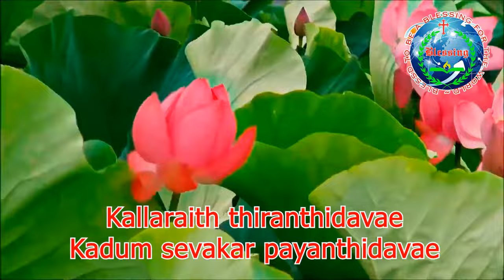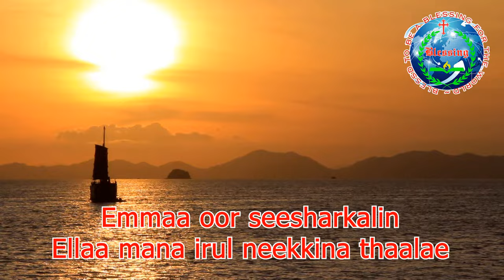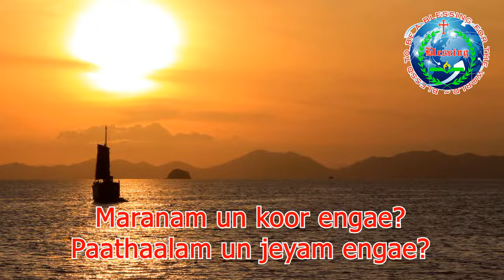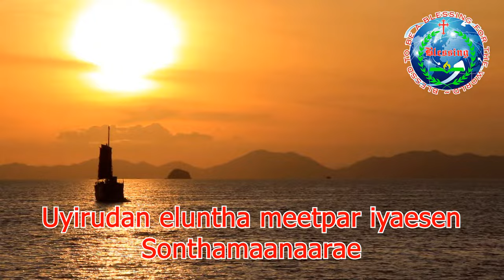உயிர்தெழுந்தாரே | Uyirthelunthare Allelu l Track l Tamil Christian Song Karaoke l Worship Song Track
Song Lyrics in Tamil & English

உயிர்தெழுந்தாரே அல்லேலூயா
uyirthelunthaarae allaelooyaa
ஜெயித்தெழுந்தாரே
jeyiththelunthaarae
உயிருடன் எழுந்த மீட்பர் இயேசு
uyirudan eluntha meetpar Yesu
என் சொந்தமானாரே
en sonthamaanaarae

கல்லறை திறந்திடவே
kallarai thiranthidavae
கடும் சேவகர் பயந்திடவே
kadum sevakar payanthidavae
வல்லவர் இயேசு உயிர்த்தெழுந்தாரே
vallavar Yesu uyirththelunthaarae
வல்ல பிதாவின் செயலிதுவே
valla pithaavin seyalithuvae

மரித்தவர் மத்தியிலே
mariththavar maththiyilae
ஜீவ தேவனைத் தேடுவாரோ
jeeva thaevanaith thaeduvaaro
நீதியின் அதிபதி உயிர்த்தெழுந்தாரே
neethiyin athipathi uyirththelunthaarae
நித்திய நம்பிக்கை பெருகிடுதே
niththiya nampikkai perukiduthae

எம்மா ஊர் சீஷர்களின்
emmaa oor seesharkalin
எல்லா மன இருள் நீக்கினாரே
ellaa mana irul neekkinaarae
எம்மனக் கலக்கங்கள் நீக்கினதாலே
emmanak kalakkangal neekkinathaalae
எல்லையில்லாப் பரமானந்தமே
ellaiyillaap paramaananthamae

மரணமுன் கூர் எங்கே
maranamun koor engae
பாதாளமுன் ஜெயமெங்கே
paathaalamun jeyamengae
சாவையும் நோயையும் பேயையும் ஜெயித்தார்
saavaiyum Nnoyaiyum paeyaiyum jeyiththaar
சபையோரே துதி சாற்றிடுவோம்
sapaiyorae thuthi saattiduvom

ஆவியால் இன்றும் என்றும்
aaviyaal intum entum
ஆ எம்மையும் உயிர்ப்பிக்கவே
aa emmaiyum uyirppikkavae
ஆவியின் அச்சாரம் எமக்களித்தாரே
aaviyin achchaாram emakkaliththaarae
அல்லேலூயா துதி சாற்றிடுவோம்
allaelooyaa thuthi saattiduvom

பரிசுத்தமாகுதலை
parisuththamaakuthalai
பயத்தோடென்றும் காத்துக் கொள்வோம்
payaththodentum kaaththuk kolvom
எக்காளம் தொனிக்கையில் மறுரூபமாக
ekkaalam thonikkaiyil maruroopamaaka
எழும்புவோமே மகிமையிலே
elumpuvomae makimaiyilae